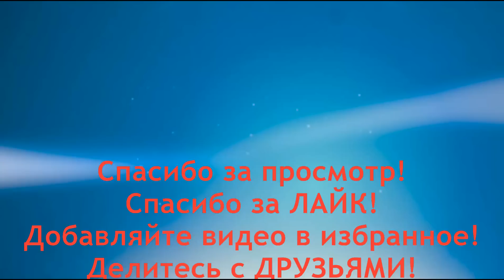Кашель домашнее лечение! Сосновые почки от кашля! Лучшие Рецепты с сосновыми почками при кашле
Сосновые почки от кашля! Если вас мучает сильный кашель и надвигается простуда, то вам необходимо воспользоваться моими авторскими рецептами на основе сосновых почек. Как мы знаем, сосновые и другие хвойные почки, является эффективным народным средством от кашля, бронхита и простуды. А в сочетании с другими природными компонентами и растениями, рецепты на основе этого ценного растения, дают быстрый эффект излечения от сильного кашля и других сопутствующих  простудных и инфекционных заболеваниях носоглотки. Для лечения кашля мы будем использовать сосновые почки, мед, молоко и другие ценные природные и домашние средства. Представляю свою подборку лучших рецептов на основе молодых почек сосны при сильном кашле. Рецепт для вашего здоровья и долголетия от  EdBlack.

- Как сбить температуру в домашних условиях. Что делать если высокая температура?

- Кашель ! Простуда! Ангина ! Бронхит! Ларингит ! Более 100 рецептов